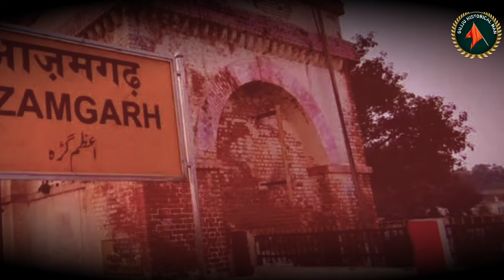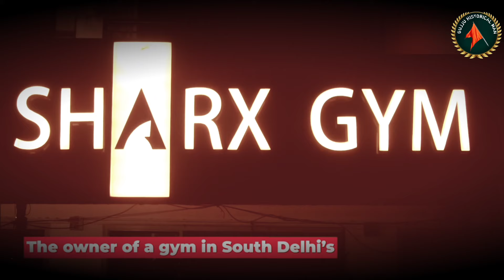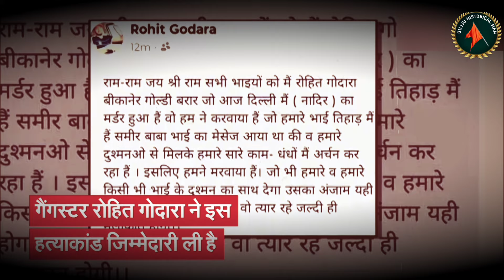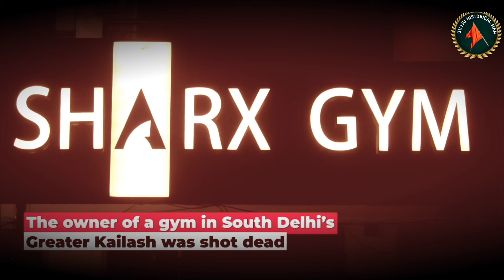Delhi gym owner shot dead news : करोड़ों की फिरौती का खेल? | Lawrence Bishnoi | Nadir shah | police